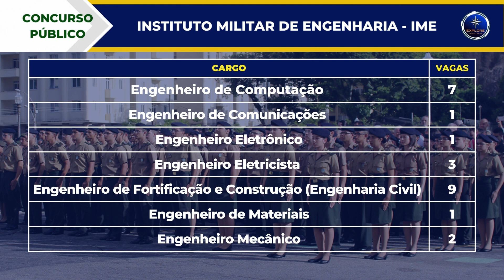🚨 INSTITUTO MILITAR DE ENGENHARIA IME, concurso público com inscrição aberta.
🚨 Atenção Concurseiros! Concurso público para admissão ao curso de formação de oficiais da ativa do Quadro de Engenheiros Militares. O edital número 4 de 2023, foi publicado com 27 vagas. Inscrição aberta até o dia 10 DE JULHO. A taxa de inscrição é no valor de R$ 150,00.

Boa sorte a todos os candidatos!

Veja também

CONCURSOS - NACIONAL

CONCURSOS - ACRE

CONCURSOS - BAHIA

CONCURSOS - DISTRITO FEDERAL

CONCURSOS - GOIÁS

CONCURSOS - MATO GROSSO

CONCURSOS - MINAS GERAIS

CONCURSOS - PARÁ

CONCURSOS - PARANÁ

CONCURSOS - RIO DE JANEIRO

CONCURSOS - RIO GRANDE DO SUL

CONCURSOS - SANTA CATARINA

CONCURSOS - SÃO PAULO